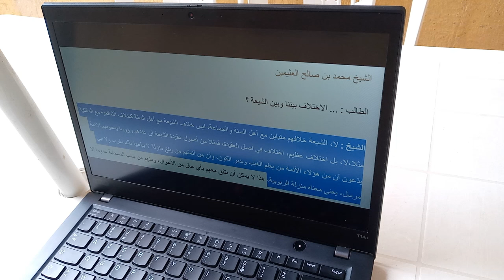هذا ليس رد على الدكتور الكنبوري فقط توضيح مع الشيخ الددو الشنقيطي و الشيخ الفوزان